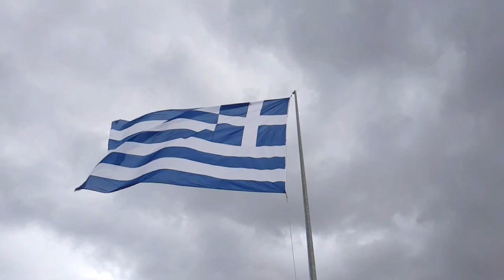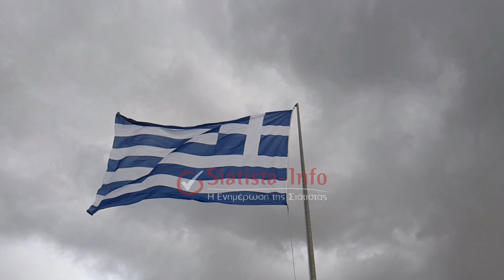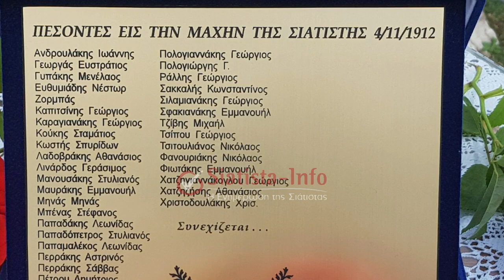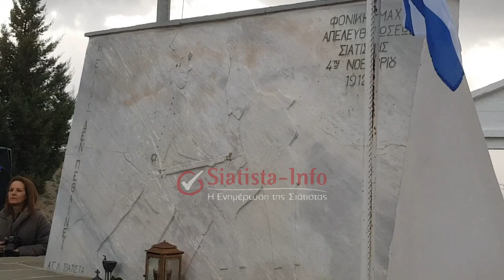Σιάτιστα: Επιμνημόσυνη δέηση & κατάθεση στεφάνων στο μvημείο πεσόντων στο «Ύψωμα Καπιτσίνι»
Επιμνημόσυνη δέηση και κατάθεση στεφάνων στο μνημείο πεσόντων στο «Καστράκι» για τους 70 Πεσόντες Υπέρ Πατρίδος, στη Μάχη στο «Ύψωμα λοχαγού Καπιτσίνι» στις 4 Νοεμβρίου 1912 τελέστηκε την Πέμπτη 3 Νοεμβρίου 2023 από τον Σεβ. Μητροπολίτη Σισανίου και Σιατίστης κ.κ. Αθανάσιο πλαισιωμένο από τους ιερείς της Μητροπόλεως π. Στέργιου, π. Γρηγορίου π. Δημητρίου, π. Γεωργίου με την παρουσία Σιατιστινών, Κρητών και των τοπικών αρχών.

ΠΡΟΣΟΧΗ!